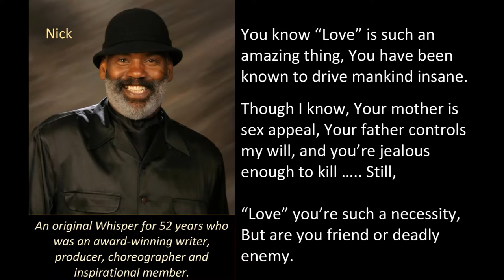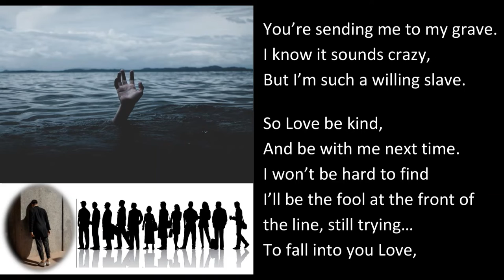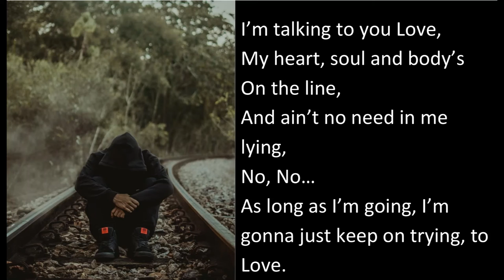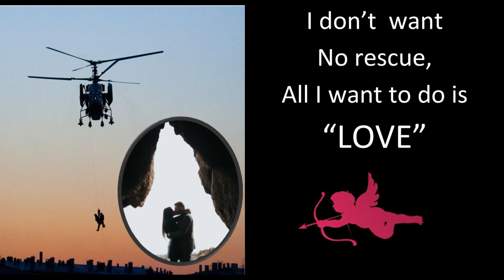THE WHISPERS LOVE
Lyric Video detailing the effects and nature of "LOVE", from the CD, "For Your Ears Only, Dedicated to the memory of the writers: Nicholas Caldwell and Grady Wilkins.